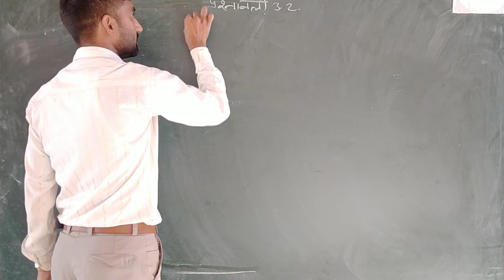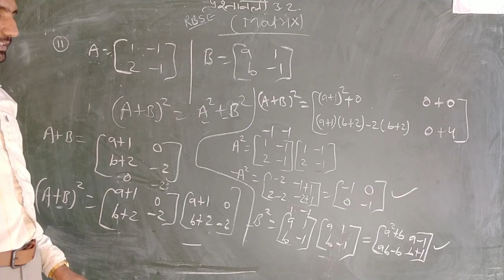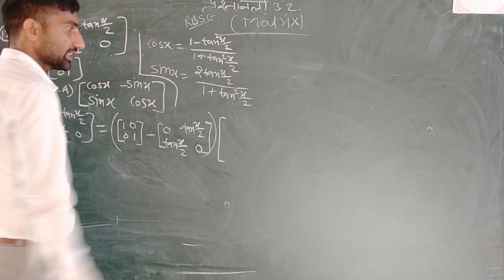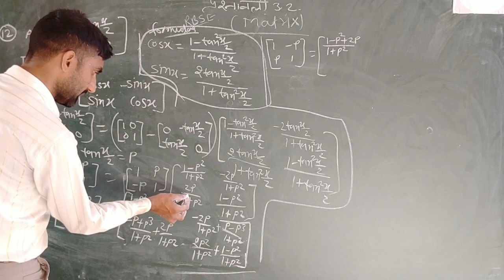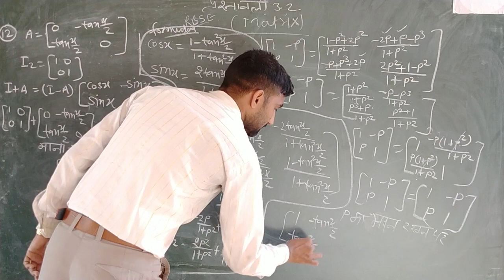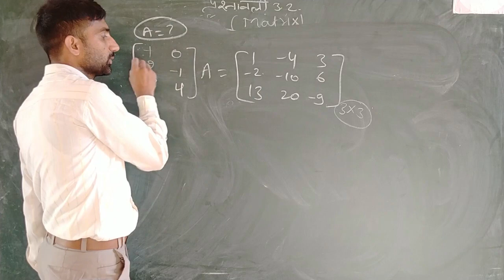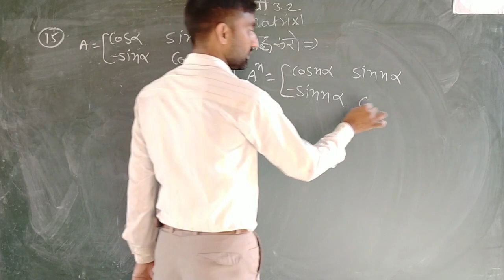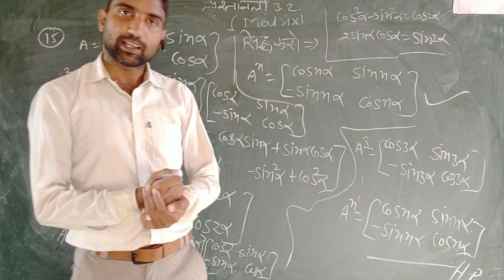Matrix Chapter 3.2 Class XII part 2 by Yatendra Yadav - Bajrang Studies